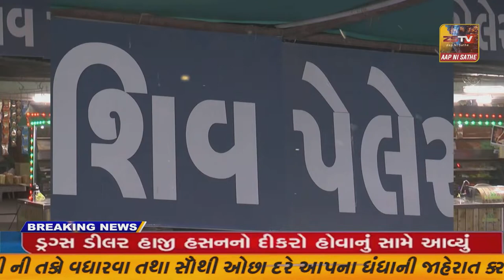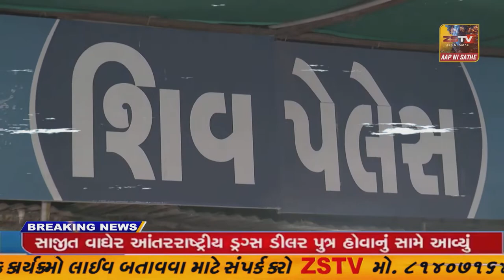કચ્છ ગ્રામીણ પ્રવાસની થીમ પર વિડિયોગ્રાફી અને ફોટોગ્રાફીનું આયોજન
કચ્છ ગ્રામીણ પ્રવાસની થીમ પર
વિડિયોગ્રાફી અને ફોટોગ્રાફીનું આયોજન